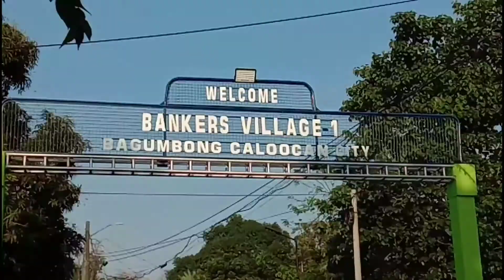DOG EXERCISE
pagod na ang mga amo mag lakad 😂😂

📸editor: @SotoshiKoruto
Kathie's ♪TikTok: @Kayemalate